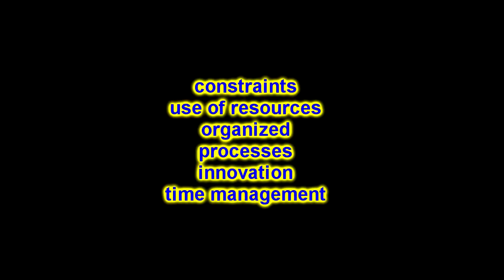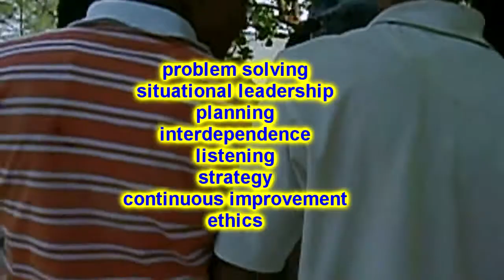Leadership Through Teamwork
BUILD A COHESIVE TEAM

Good team work is the basis of every successful company. It leads to improved productivity, better motivation and loyalty, more commitment and participation. It helps to improve staff morale. In all areas, improved teamwork will lead to reduced costs and increased revenues.

This video shows the various experiential activities we take participants through for bonding them as a cohesive team.

Understand the team success factors, Improve communication, Enhance trust, Co-operate instead of competing, Nurture an attitude of WIN / WIN